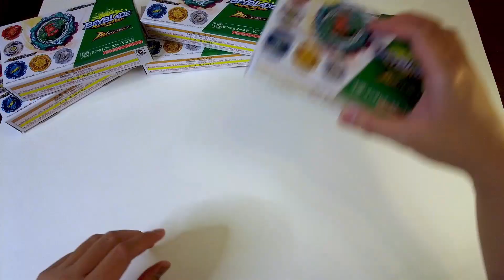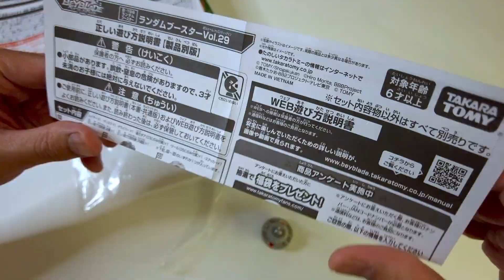Driger v2, the BEST Remake?! Satisfying Beyblade ASMR Unboxing! ベイブレードバースト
ASMR Unboxing of Takara Tomy's Beyblade Burst BU B-198
DRIGER v2 of Random Booster Vol. 29
ベイブレードバースト 爆旋陀螺

My Battle Videos will soon be ready and I will be updating this description once it is available.

gatling dragon
b-199
xiphoid xcalibur
b-200